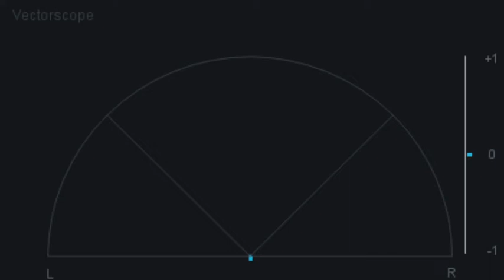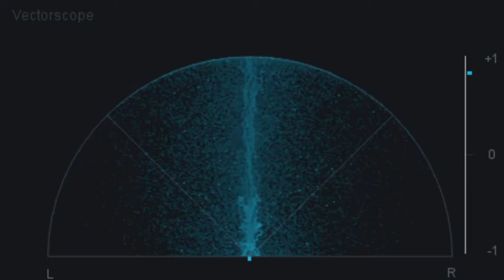Leotrix is good.